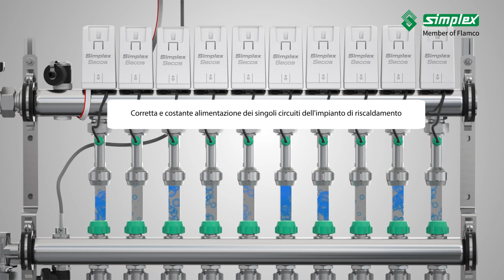Animation Secos ITA